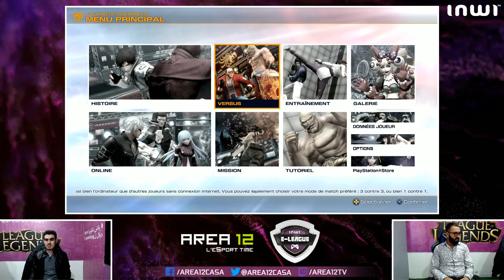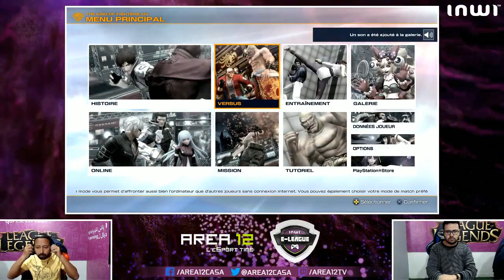inwi E-League KOFXIV Session 2 Partie 1